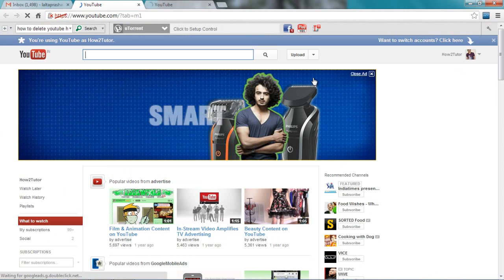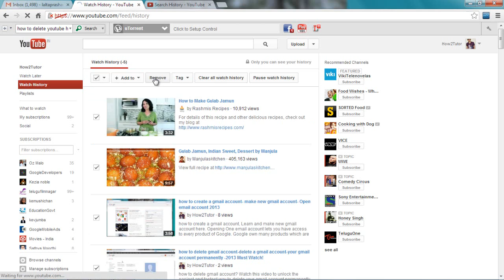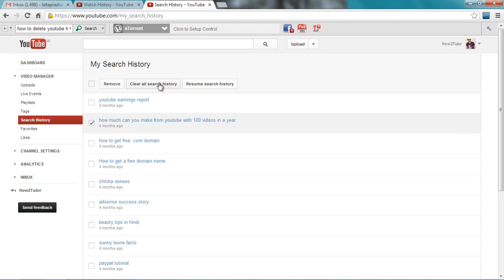how to delete YouTube history- clear| remove| delete history on YouTube 2014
how to delete YouTube history in 2013. Learn to clear, remove or delete history on YouTube. You must watch, If you really wanna learn your view history in 2014.

YouTube history cold really look someone weird if they happened to use youtube on your pc. If you keep your youtube view history and don't delete it then this could really bother anybody else whom you share your pc with. Another important point to knote that if your viewing is not clear then just anybody can notice what your secrent serch terms and your interest are?

It is advisable that if you are a multi user PC then always remove your youtube history. Deleting your youtube search history not only protects one's search privacy but also gives a clear and clean search opportunity far away from history when using youtube.

There are two types of youtube history:
1. Youtube search history
2. Youtube watch history

Youtube search history: This history gets generated when you type in something on youtube like a search phrase etc.
Youtube watch history: This is the actual videos which you have watched on youtube.
We have to remove each of them separately but remember that nobody other than you could ever come to know your watch history but sometimes search history can be known if the guy uses your PC.
Learn how to delete youtube history here and plz if this video meet the purpose then please consider sharing it and also giving it likes and thumbs up.